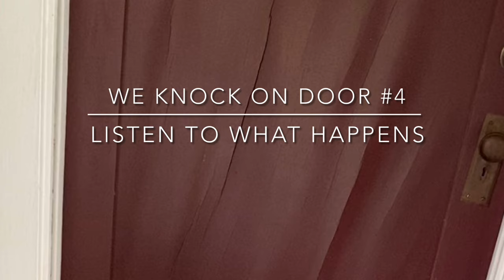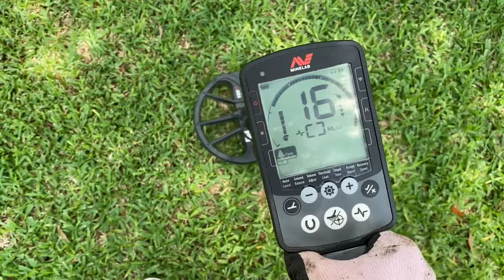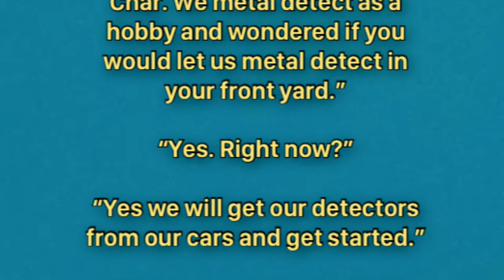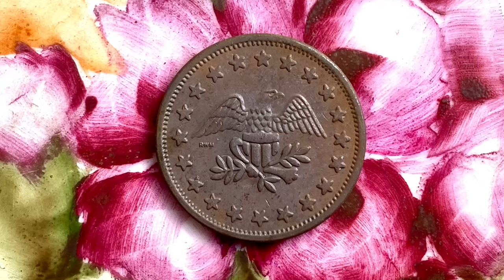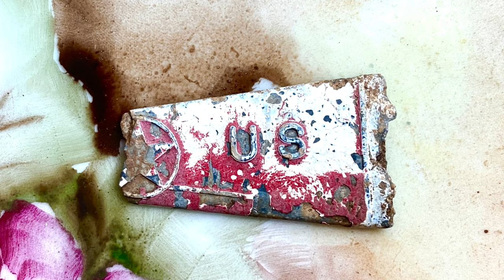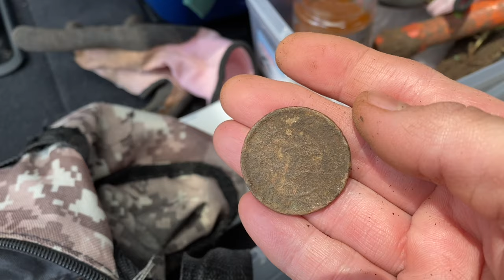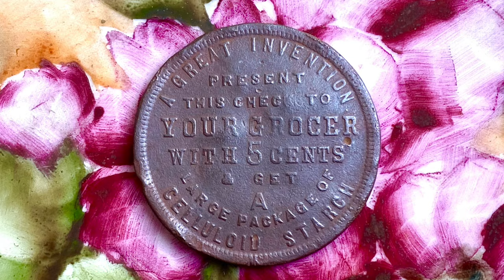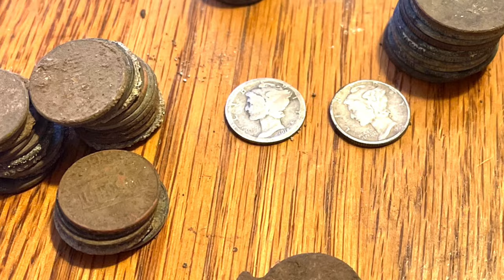Getting Old House Permissions & Finding Treasure: GOLD! Equinox 800 Metal Detecting Video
Live door knocking leads to GOLD!!

Listen to a couple live attempts at getting older house permissions. A big NO and a big YES(x3!) and what a day! We even got one big YOU HAVE TO LEAVE NOW which in the end led us to a better permission and made our day an even greater one!

I get many questions about door knocking so also show how it doesn’t always go as planned, as we are asked to leave one house.

I also share tips on getting permissions and share a general dialogue but the rest is up to you! Just knock! Be friendly, state your intentions and ask for permission, answer the homeowners questions, respect them and their property and maybe you will get lucky! Many people are interested in learning about our hobby. If not, and the answer is a polite or not so polite NO, try not to get discouraged, thank the homeowner and move on quickly to the next door/neighborhood of choice. Good luck out there on your hunt for treasure!

Metal detecting today is with the Equinox 800 Metal Detector set in Park 1 Mode with the 11” stock coil.

I’d love to hear from you! Glad to have you here! Thanks!

Equipment used in most of my videos:

Metal detectors are the Garrett AT Pro, the Garrett AT Max and the Minelab Equinox 800.

Digging Tools are Lesche Sampson 31” Double Serrated Shovel, Razorback Shovel, Lesche Hand Digger, Fiskars Rake rand various other shovels, cultivators and rakes.

Pinpointer is the waterproof  Garrett Pro-Pointer AT AKA the Garrett Carrot.

Finds Pouch is by Garrett.

Gloves are by Berkley.

Hunting/Snake Boots by SHE Outdoor Bayou NWTF

Cameras are iPhone 11 Pro & GoPro Hero 8 Black

Channel announcement
I have a new channel for my trail camera & wildlife videos! I look forward to sharing those adventures with you!